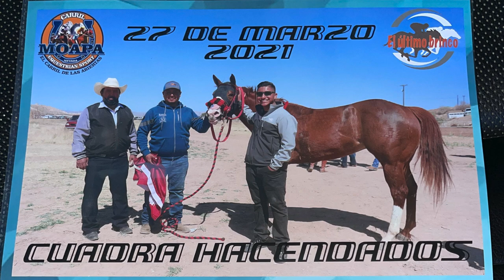DON JULIAN GONZALEZ ULTIMO ADIOS